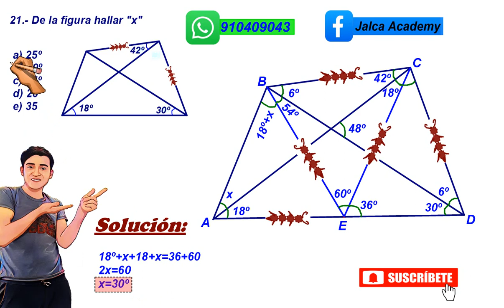CONSTRUCCION DE TRIANGULOS &GEOMETRIA& EJERCICIO Nº21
Hola campeones en este video te explicare cómo resolver un problema de geometría paso a paso empleando propiedades básicas de triángulos congruencia de triángulos semejanza de triángulos" "suma de ángulos interiores triángulo sisósceles, equiláteros, triángulos notables. Estos ejercicios tipo examen de admisión son ideales para todos los estudiantes que están interesados en mejoraras su nivel de aprendizaje en el curso de geometría desde el nivel básico hasta un nivel avanzado.

Estos ejercicios son ideales para aquellos estudiantes que quieren mejorar sus habilidades en geometría.trazos Auxiliares en Triángulos (COMPLETANDO UN TRIÁNGULO ISÒSCELES): Aplicando estos trazos mejoraras tu habilidad operativa para desarrollar ejercicios de constricción de